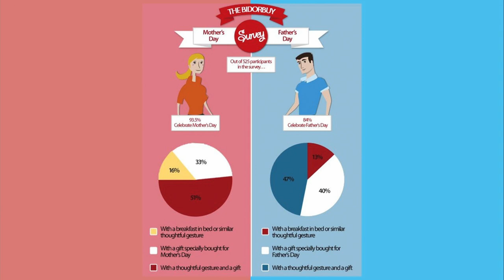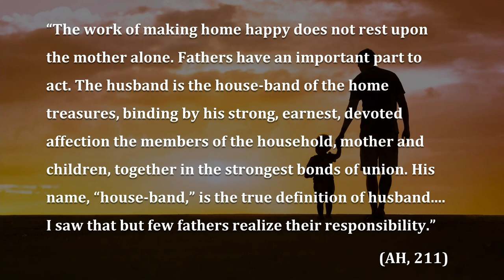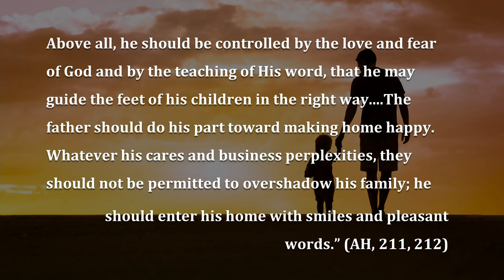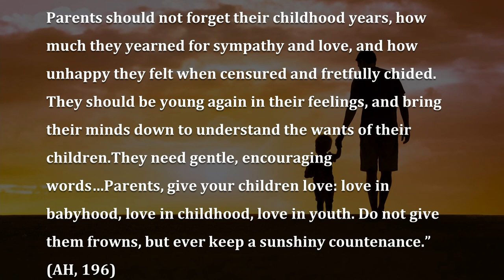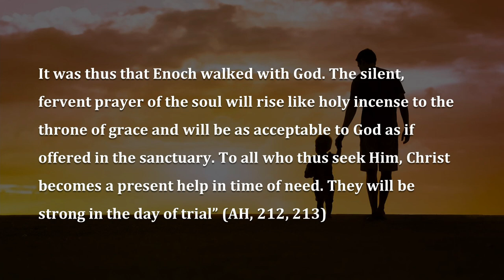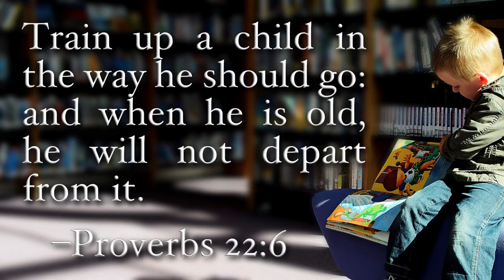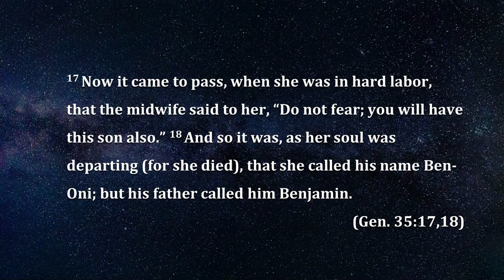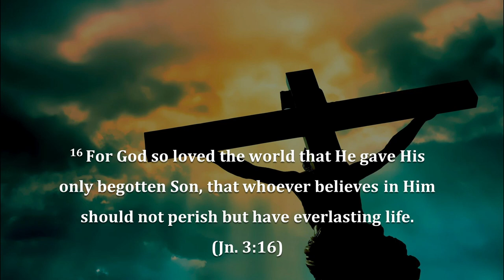The Father's Heart: Unconditional Love and Grace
"The Father's Heart: Unconditional Love and Grace", Pastor Ron Park, Sabbath, June 17, 2023, Santa Clarita Seventh-day Adventist Church